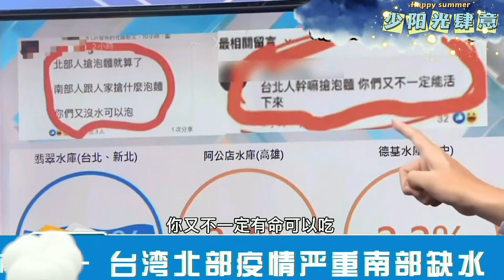台湾名嘴吹爆大陆疫苗：感动很多国家，这才是大国的能力！